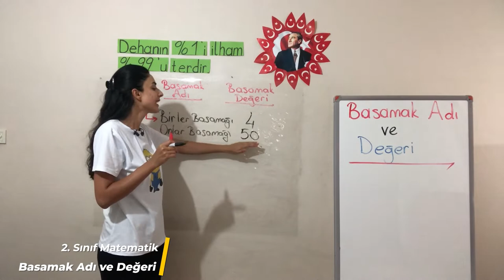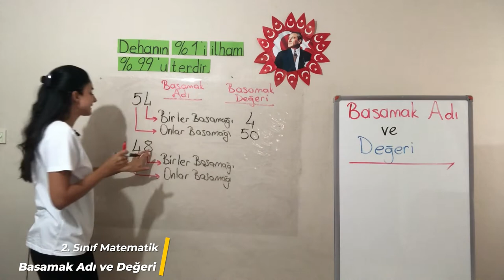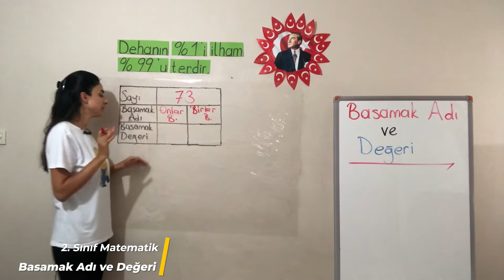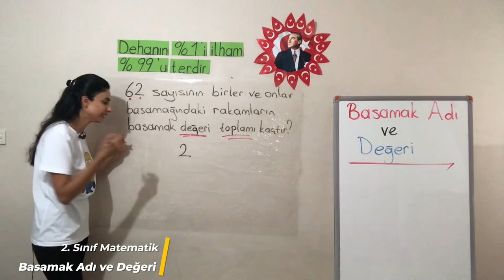1. Ünite - 1 Doğal Sayılar - 4 Basamak Adı ve Değeri